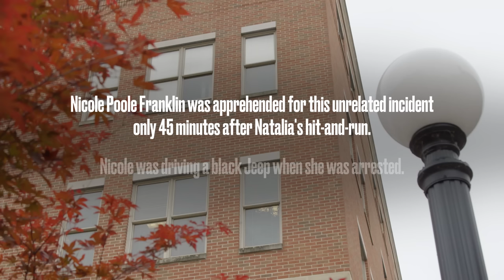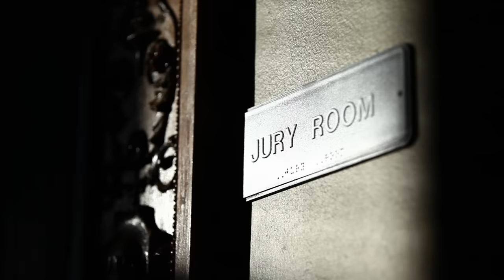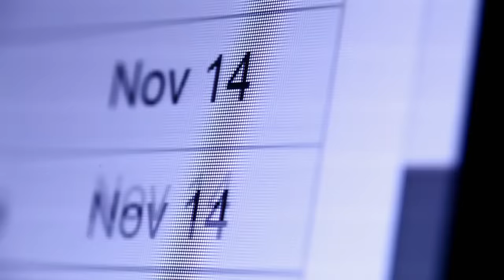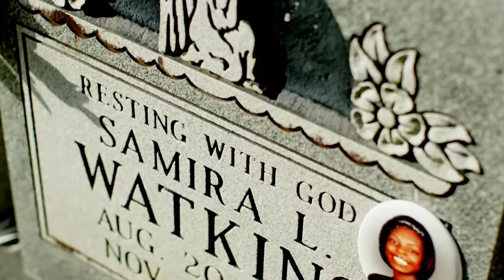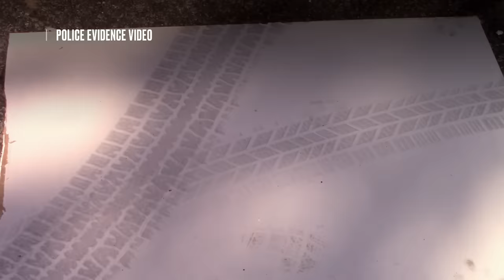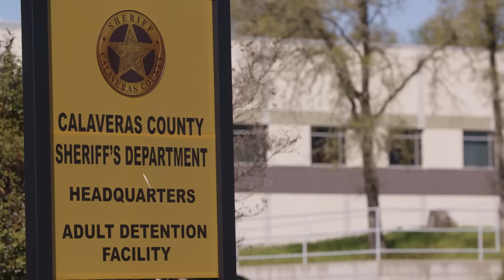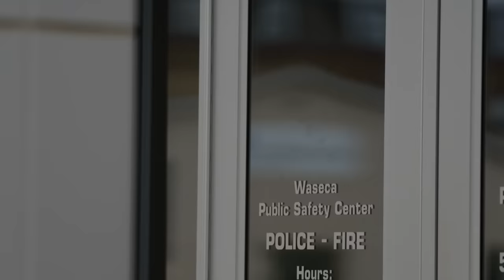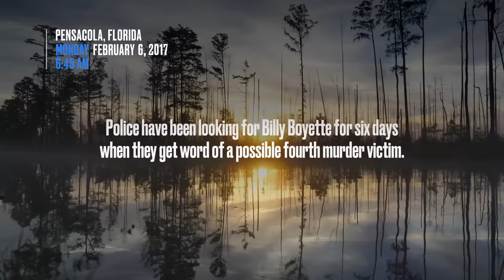Interrogation Raw: Most Viewed Moments of 2023 | A&E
Check out the most-viewed moments of 2023 in this compilation from Interrogation Raw!